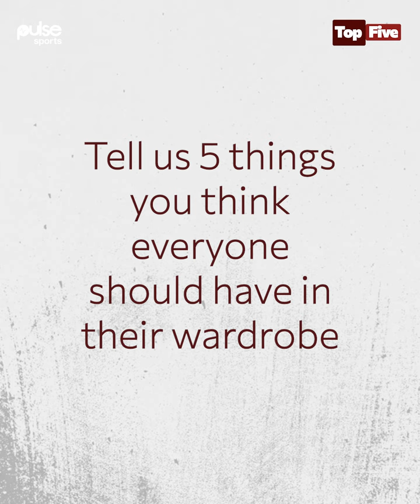TOP 5 with Super Eagles and Brentford FC midfielder Frank Onyeka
In this episode of Pulse Sports Top 5️⃣, Super Eagles star, Frank Onyeka shares his top 5s.

Check out his dream 5-A-Side team too!